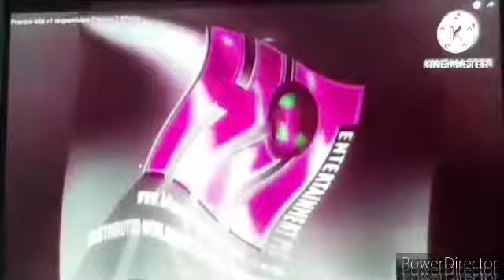(RQ) Preview 666 V1 Respondview Effects TeraExtended (Part 29/38A PT 2)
I Added Effects For Part 29
#1332 Billy Gardiners's G-Major 800
#1333 G-Major 808
#1334 G-Major $
#1335 Dark55's G-Major $
#1336 ZPNAVO2718's G-Major $
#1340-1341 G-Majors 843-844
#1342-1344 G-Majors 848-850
#1347 Kirb Group
#1348 G-Major 238 (V2)
#1349 Bayani Clowers Major 48 2.0
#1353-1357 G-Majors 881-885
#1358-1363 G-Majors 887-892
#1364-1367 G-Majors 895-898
#1368 Milkybar Major
#1369 G-Major 36^2
#1370 G-Major 36 (V2)^2
#1376 Certaup V1
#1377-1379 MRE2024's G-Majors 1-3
#1380 MRE2024's Real G-Major 3
#1381 MediaRavenEditor2024's G-Major 4
#1382 MediaRavenEditor2024's Real G-Major 4
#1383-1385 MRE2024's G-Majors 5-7